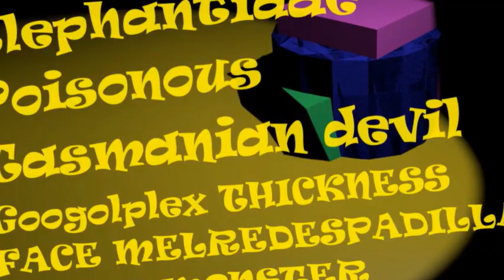MV DAWN던 Even if we disappear우리 사라져도 MY DEMON마이데몬 OST Pt 4